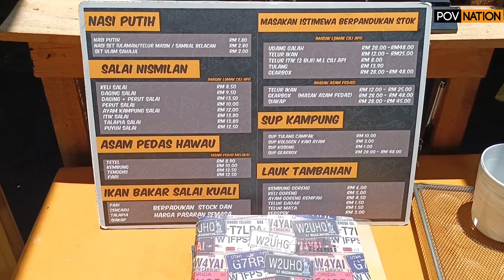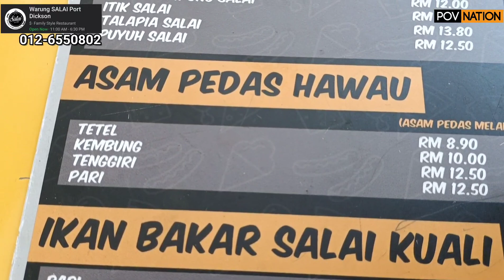Orang Nogori Jangan Gelak Tengok Video Ni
Orang Nogori Jangan Gelak Tengok Video Ni. Bukan apa, sekali makan daging salai masak lemak cili api ni, terus tukar cakap nogori tapi bunyi celup la sikit.

Nak kami review tempat anda? Klik